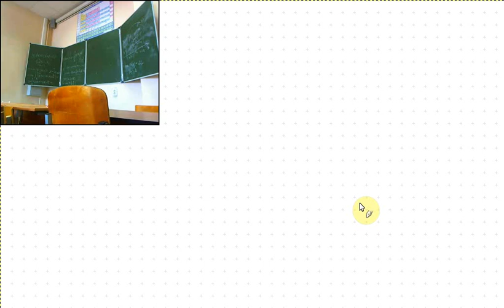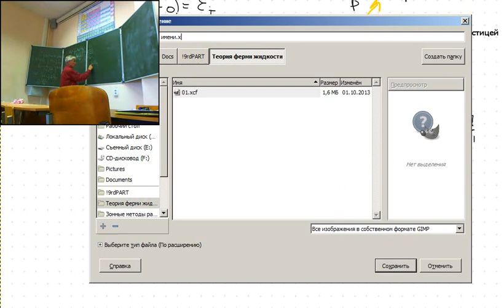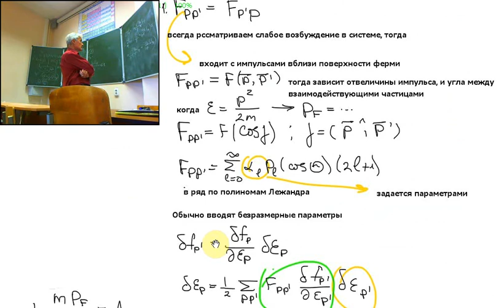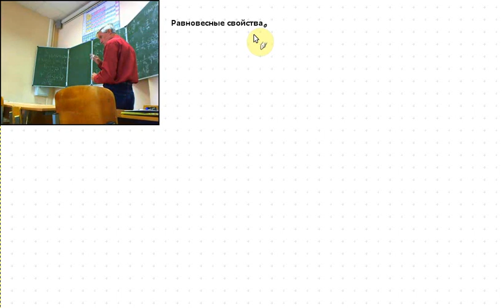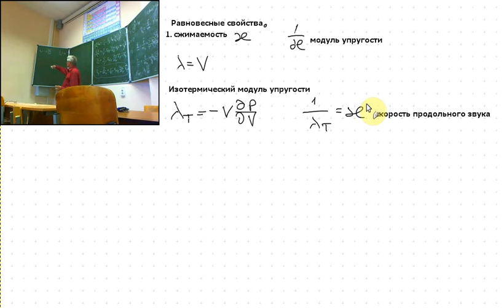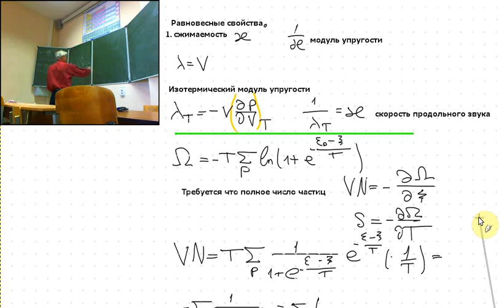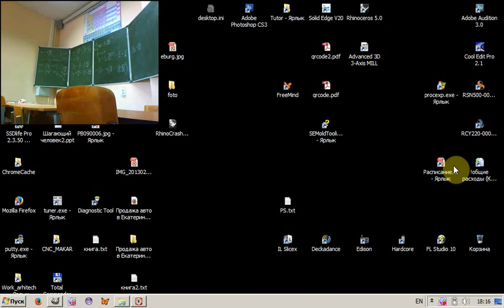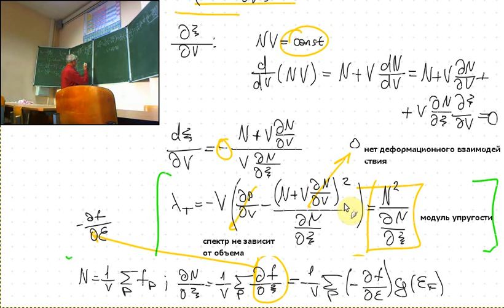Теория ферми жидкости Лекция 2